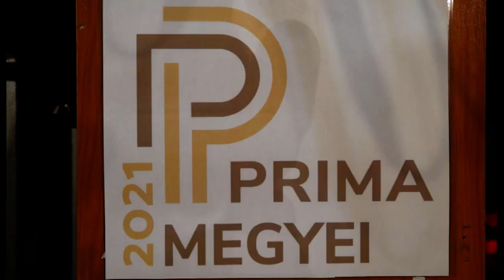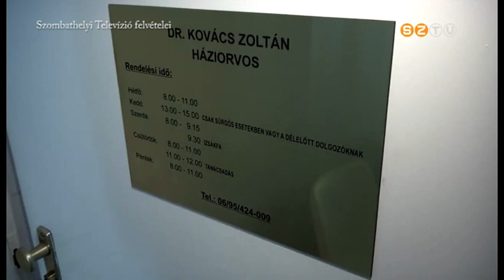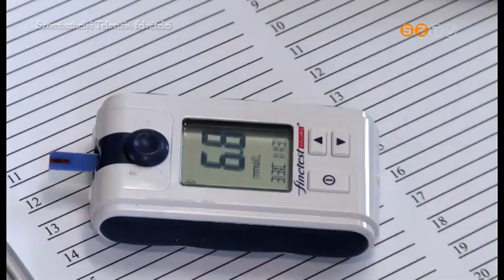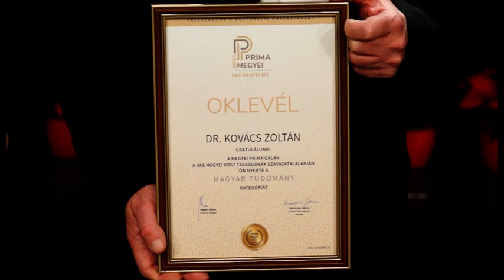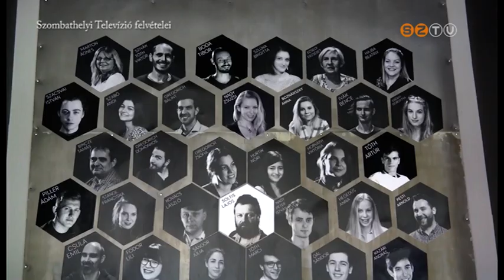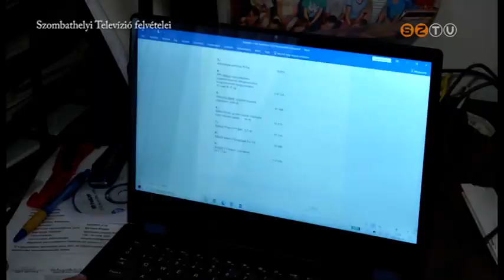Vas megyei Prima díj átadó 2021